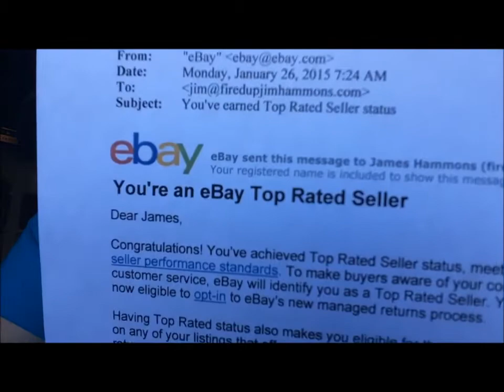Fired Up Picker eBay Top Rated Seller! What? Two Customer Stories!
Fired Up Picker eBay Top Rated Seller!  What? Two Customer Stories!  Received a Personal email and message on my eBay account on the 26th that Fired Up Picker has Achieved eBay Top Ranked Seller Rating!!!

Do what's Right and the Right Things WILL Happen!

Customer Service = Taking Care of the Buyer and Your Feedback!

Be Fired Up!  Be Focused! Be Free!